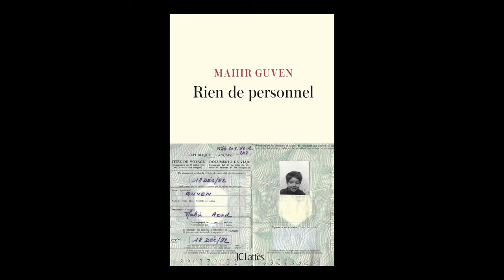Mahir Guven - Rien de personnel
Mahir Guven vous présente son ouvrage "Rien de personnel". Parution le 10 janvier 2024 aux éditions Lattès. Rentrée littéraire janvier 2024.